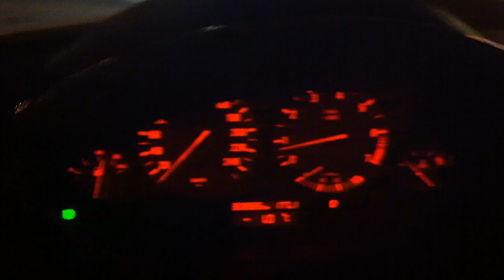Toyota FJ cruiser & BMW X5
Jinn, im sorry...